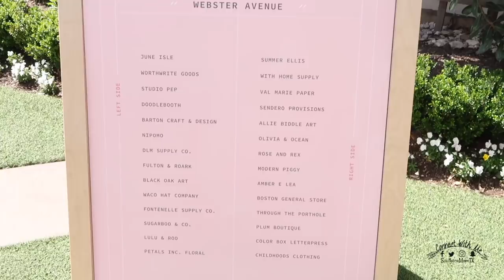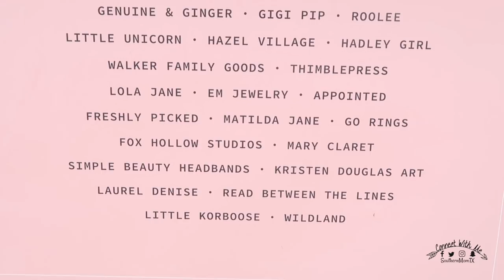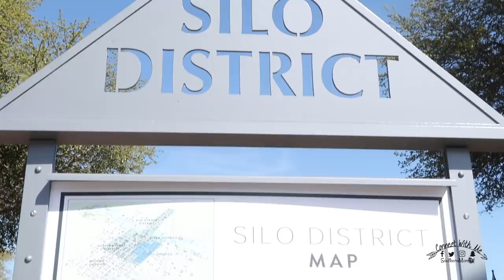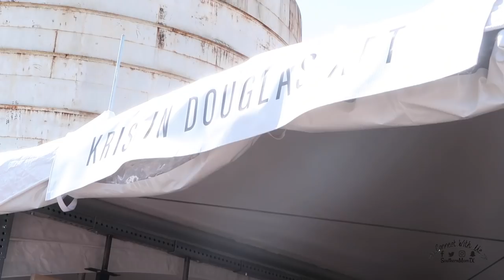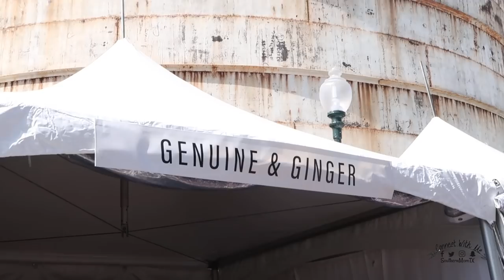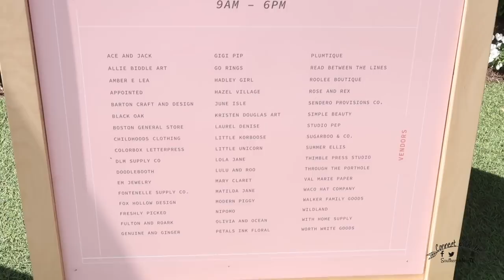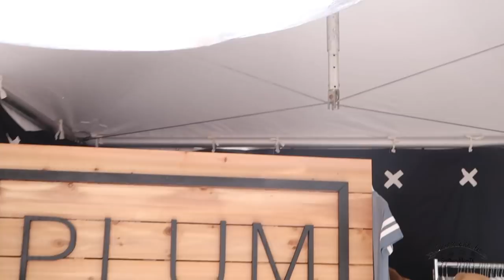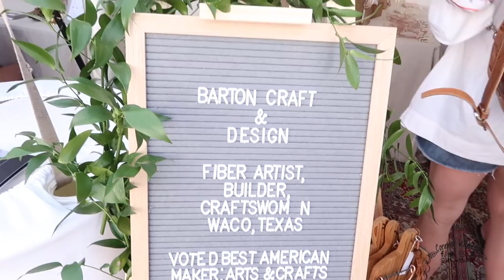SPRING AT THE SILOS 2018 MAGNOLIA VENDOR FAIR | WACO TEXAS | VENDORS | CHIP AND JOANNA GAINES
Come with me to Spring at the Magnolia Silos 2018 at Chip and Joanna Gaines Magnolia Silos and Magnolia Market vendor fair as I walk through and show you all of the vendors participating from all over the United States. I hope you enjoy, I had many of you ask for me to film this because you couldn't make it & wanted to feel like you were there.. enjoy!

Please subscribe & thumbs up (aka "Like) this video if you enjoyed and would like for me to continue to show Magnolia and Chip & Joanna Events.. I plan on making a Magnolia Table Restaurant video next week..

Thanks for your patience with my video schedule, I've spent 3 weeks with a hemorrhaged eye and my Iritis, so I haven't been able to edit this or film in the last couple of weeks due vision issues.. but, I'm on the mend and back to filming and editing!

- Periscope: @SouthernmomTX
- Vine  SouthernMomTX